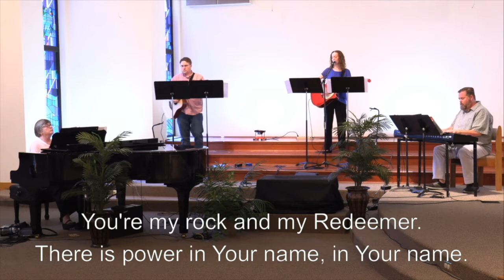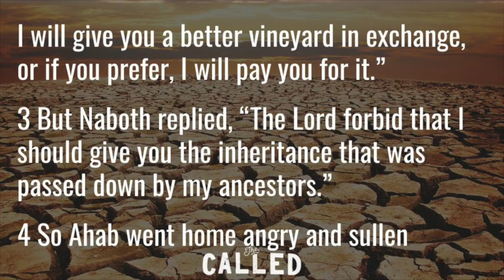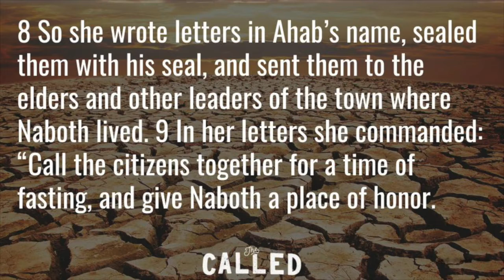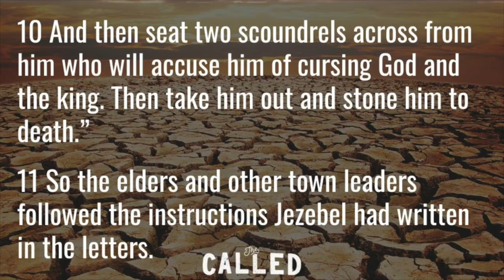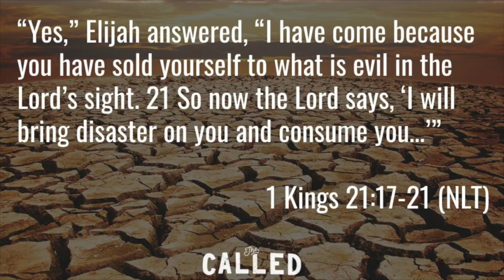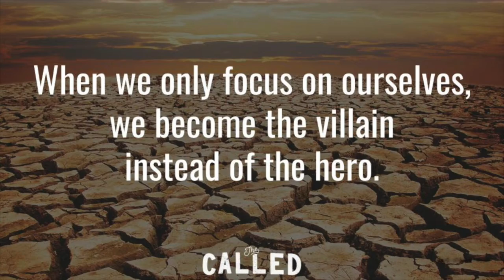Worship | Life Lessons from Elijah: Hero or Villain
There's no question that we're going through a difficult time right now. When we face difficult times we have the choice to focus only on ourselves or to help others make it through. God created us to be heroes and to help others...but how often do we end up being the villains and only focus on ourselves?